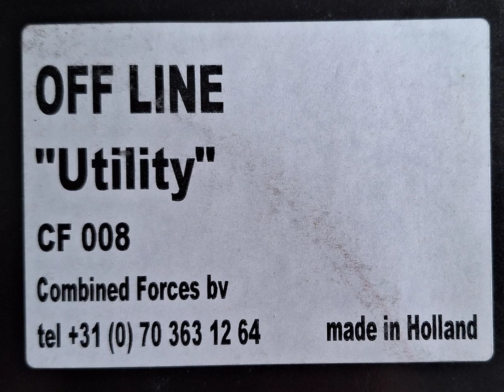Off Line - Untitled B1 [1999] [Combined Forces – CF 008]